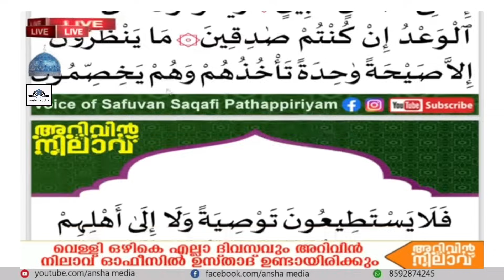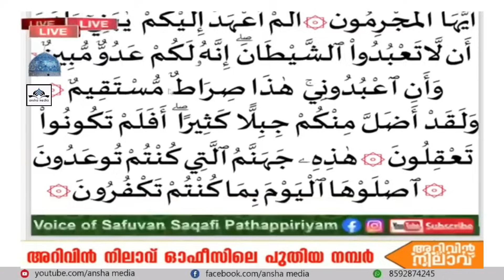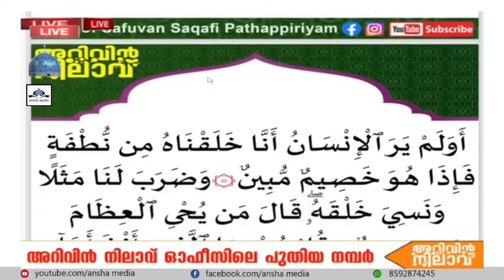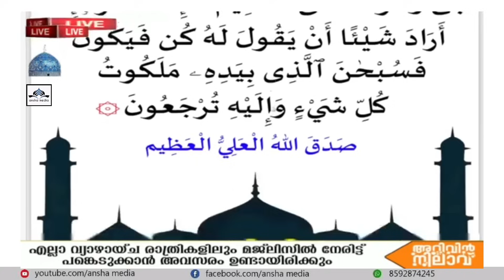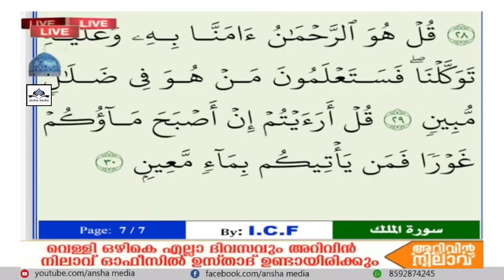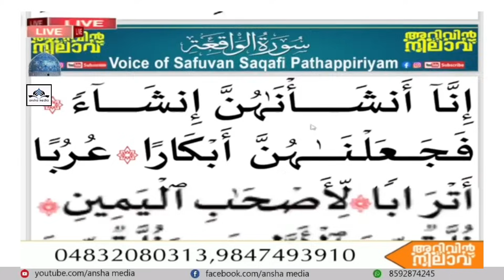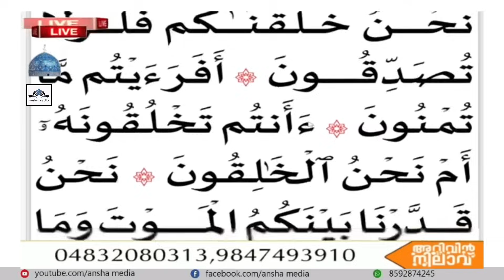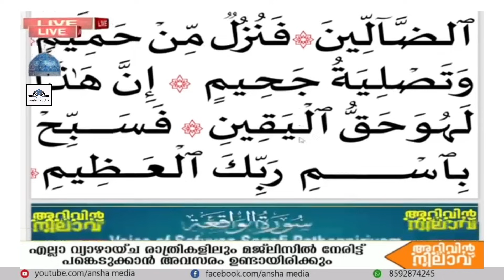ഇന്ന് ജമാദുൽ അവ്വൽ (3)വെള്ളിയാഴ്ച. പ്രഭാത ഖുർആൻ പാരായണ മജ്‌ലിസ്. ഉസ്താദിനോട് കൂടെ ഖുർആൻ ഓതാം